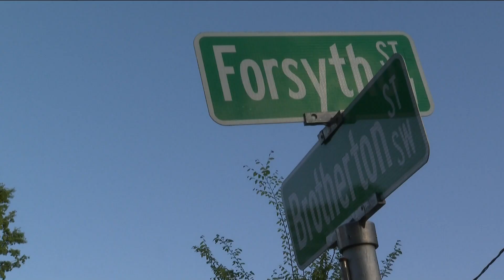Atlanta Police involved in shooting at Greyhound bus station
The shooting happened Sunday morning sometime around 4:40 a.m. at bus station near Forsyth and Brotherton Streets.